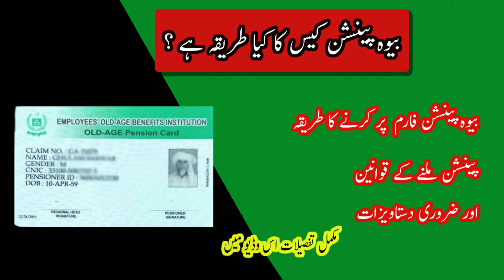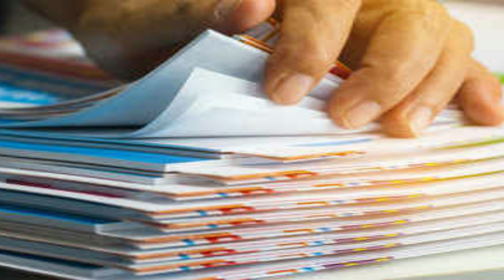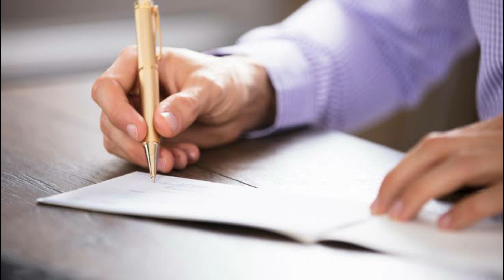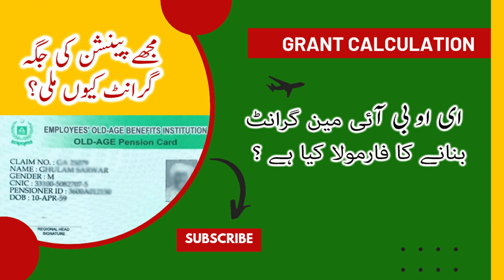Benefits of EOBI Card | EOBI Pension Latest News 2023 | What is EOBI?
Under EOBI Scheme, Insured Persons are entitled to avail benefits like, Old-Age Pension (on the event of retirement), Invalidity Pension (In case of permanent disability), Old-Age Grant (an Insured Person attained superannuation age, but does not posses the minimum threshold for pension) Survivor's Pension (in case an Insured Person is expired), DeathGrant, MarriageGrant, Medical Facility.

?? Main Channel:    /@Dastaak

Eobi latest news about pension
Eobi pension increase 2023
Eobi pension increase 2023 latest news
eobi pension increase latest news
eobi pension rules in urdu